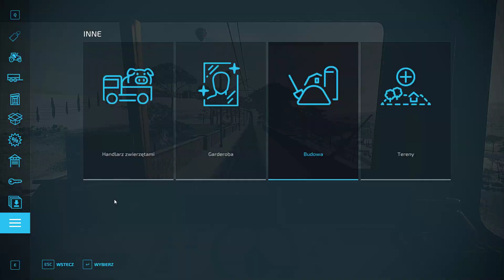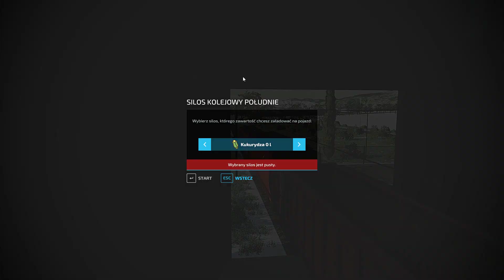Farming Simulator 22 | NOWY NABYTEK💵🎊| ZIMOWA ORKA & SPRZEDAŻ PLONÓW🌾❄️💰 |Haut-Beyleron#20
⭐➡Social Media⬅⭐